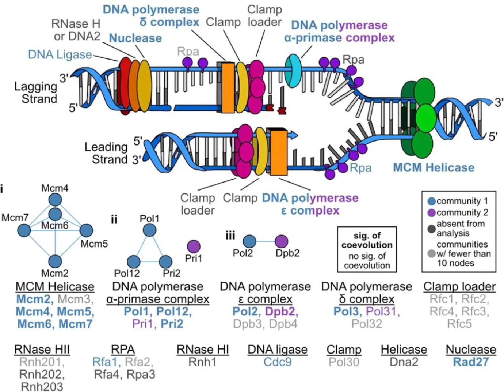La réplication de l’ADN eucaryote